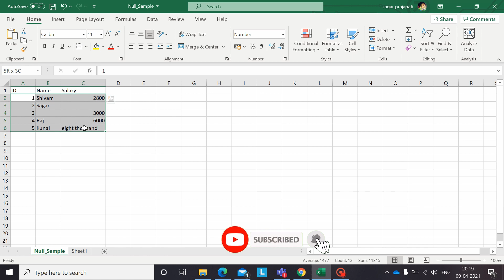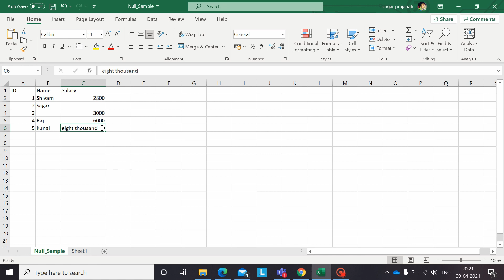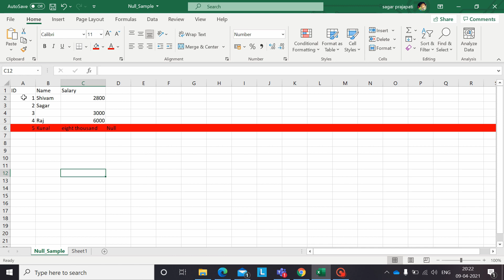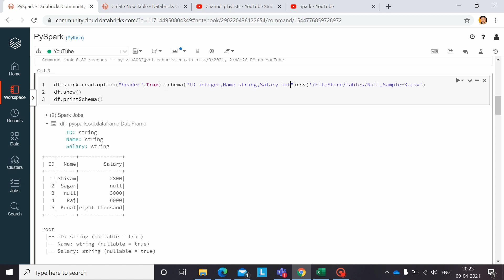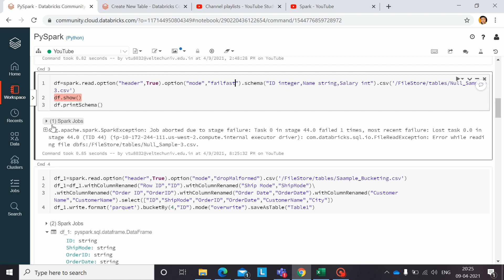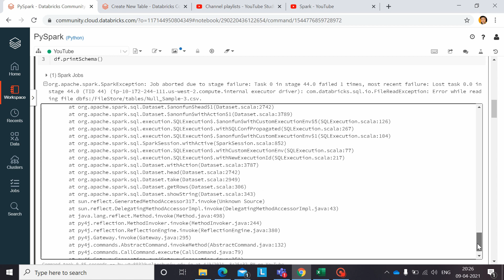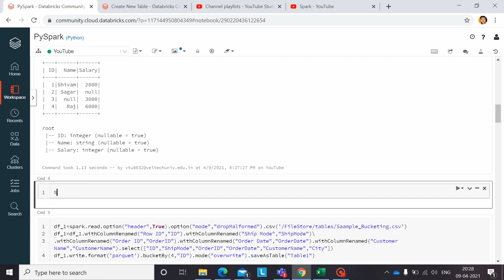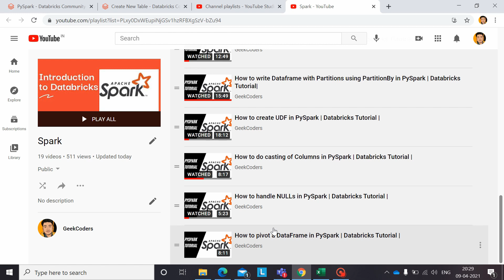Different types of mode while reading a file in Dataframe using PySpark | Databricks Tutorial